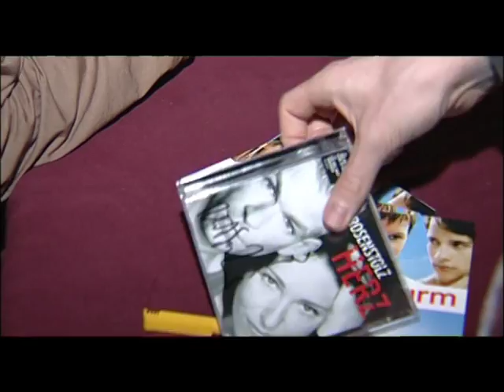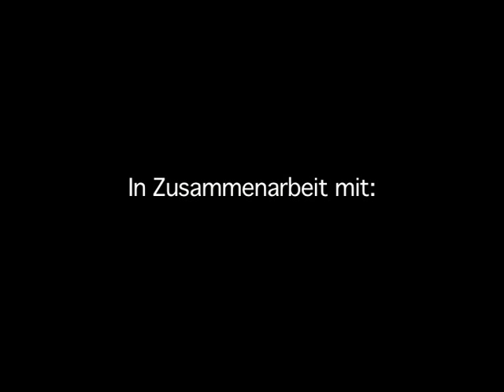SOMMERSTURM MEETS U27 MÜNCHEN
Web-Clip von der Promo - Tour zum Film "Sommersturm". Mit Robert Stadlober, Kostja Ullmann, sowie Regisseur Marco Kreuzpaintner.

Das Video entstand am 10. September 2004 auf der U27 in München.